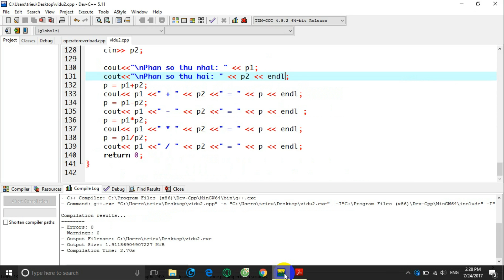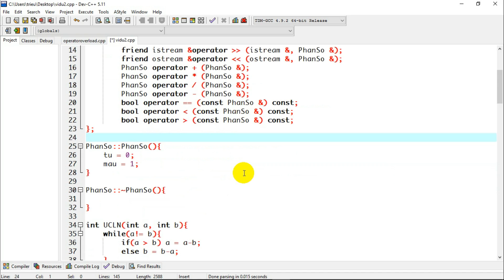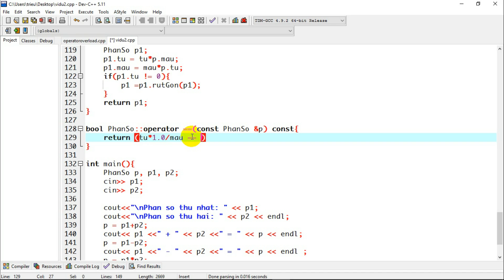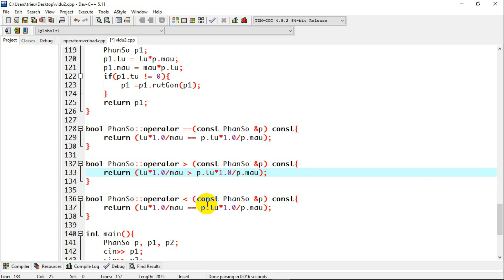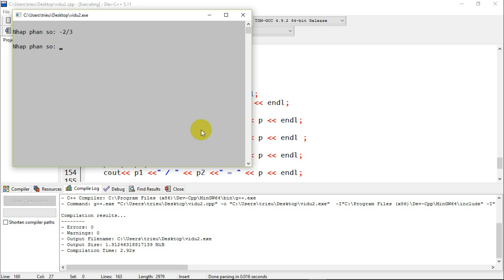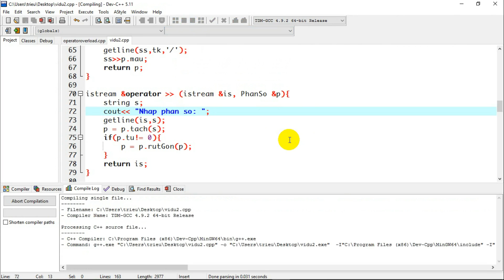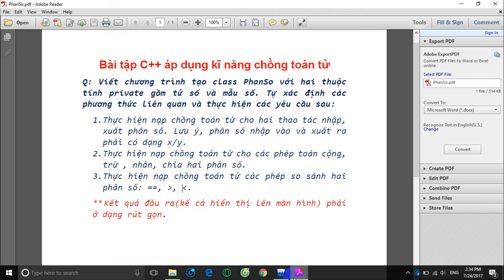Bài tập C++: Chồng toán tử so sánh.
Hướng dẫn lập trình C++ cơ bản tới nâng cao. Bài tập C++ chồng toán tử, chồng toán tử so sánh. thực hiện nạp chồng phép so sánh trong C++. Operator overloading comparision. how to impliment overloading in c++. C plus plus tutorial for the beginner and advandcer.